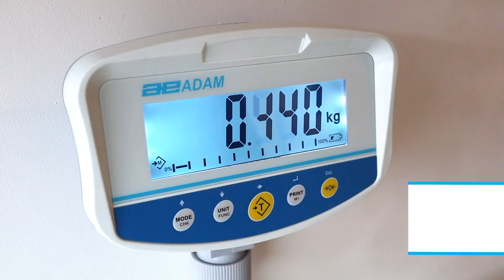Entdecken Sie die NEUE GK-S Kontrollwaage | Adam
GK-S bedeutet unkompliziertes Wiegen! Eine einfache versiegelte 5-Tasten-Tastatur - damit die Bedienung einfach und unkompliziert ist! Was auch immer Sie wiegen, erhalten Sie absolute Klarheit mit großen, 40 mm hohen Gewichtsanzeigen

NEU: Adam GK-S & GK-Plus - mit 5 Jahren Garantie.